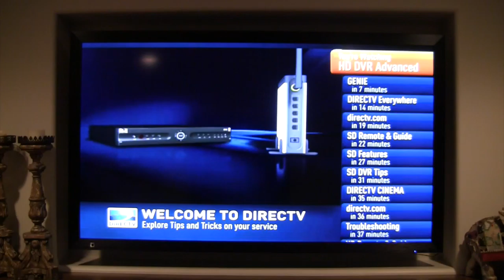Joe Brown P 2